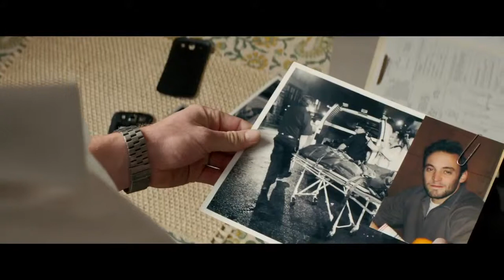Paranoia Official Trailer #1 2013